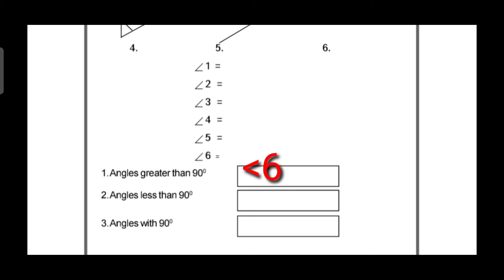Vazhikatti Standard 6 Mathematics Activity 2 and 3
Vazhikatti work sheet Standard 6 Mathematics Activity 2 and 3